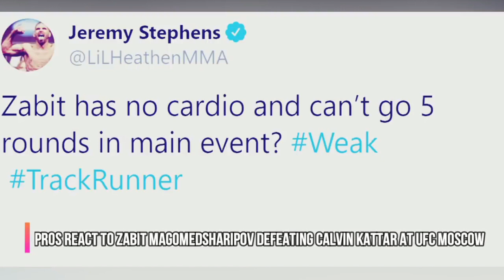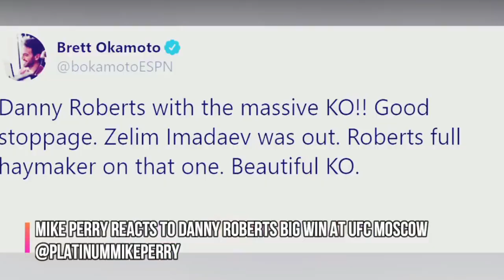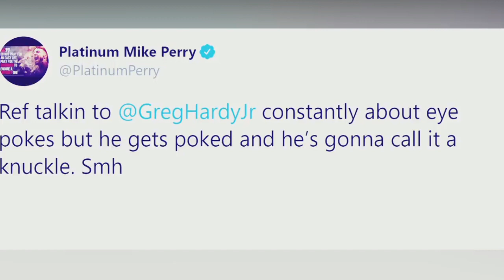UFC Moscow results (Volkov vs Hardy and Zabit vs Kattar) | Danny Roberts Huge Ko Win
UFC Fight Night: Magomedsharipov vs. Kattar was a mixed martial arts event produced by the Ultimate Fighting Championship that took place on November 9, 2019 at CSKA Arena in Moscow, Russia.
Date: November 9, 2019
Venue: CSKA Arena
Location: CSKA Arena, Moscow, Russia
Promotion: Ultimate Fighting Championship.